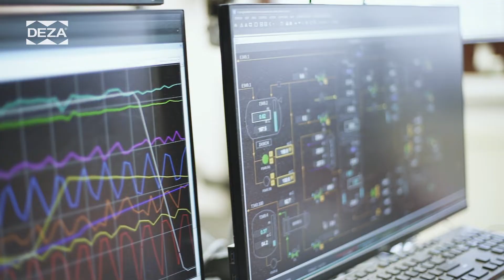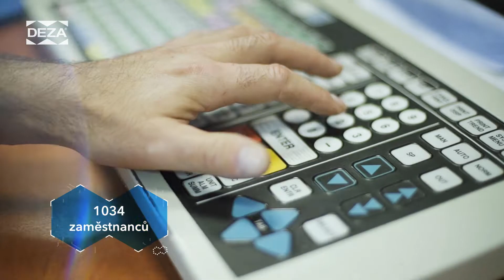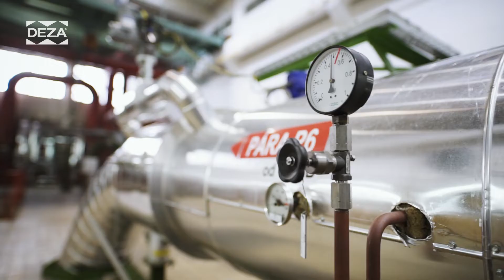DEZA a.s. - propagační film 2023 - Práce, která má smysl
| Vítejte v areálu chemické společnosti DEZA. Pojďme společně nahlédnout pod pokličku našich destilačních kolon.

Z černouhelného dehtu a surového benzolu zde vyrábíme celkem 38 různých látek, které získávají široké uplatnění v mnoha oborech. Osmdesát procent našich produktů končí v automobilovém a stavebním průmyslu. Další jsou často nenahraditelnou součástí výroby věcí každodenní potřeby nás všech. Ať už jsou to barviva, pneumatiky, hadice, nebo hliník.

Věděli jste, že DEZA je druhou největší společností v Evropě s tímto výrobním programem? Roční objem zpracovaných surovin z nás dělá celosvětově významného dodavatele. Přímo z výroby ve Valašském Meziříčí míří naše produkty do Jižní i Severní Ameriky, Asie i Afriky.

Součástí historie valašského regionu jsme se stali už v polovině minulého století a práce u nás má smysl. Stabilně zde pracuje více než tisíc zaměstnanců z nejrůznějších oborů. Uplatnění u nás naleznou absolventi chemických, ale i dalších technických oborů jako je strojírenství nebo elektrotechnika.

Stěžejním provozem Dezy je DEHET. V destilačních kolonách zde destilujeme surový dehet na jednotlivé olejové frakce, které postupně putují k dalšímu zpracování na provozy TĚŽKÉ AROMÁTY A NAFTALEN a FENOL. Destilací dehtu zároveň získáváme destilační zbytek v podobě černouhelné smoly, která je pro naše podnikání cenou surovinou, protože má prozatím nenahraditelnou úlohu při výrobě hliníku a oceli.

Na dalším důležitém provozu zase dokážeme ze surového benzolu získat jednotlivé čisté složky. Hlavními produkty jeho destilace jsou aromatické uhlovodíky benzen, toluen a xylen.

Ochrana životního prostředí, vytváření bezpečných a zdravých pracovních podmínek a jejich trvalé zlepšování patří k našim nejvyšším prioritám, proto máme zavedeny a dlouhodobě obhajujeme systémy řízení životního prostředí, řízení kvality a BOZP.

Nic z toho by však nebylo možné bez energie a vody. Energetika zásobuje nejen celý areál společnosti, teplo dodáváme také zákazníkům a části Valašského Meziříčí.

Naše biologická čistírna odpadních vod se řadí mezi nejmodernější stavby tohoto typu v republice. Každoročně investujeme do ekologizace svých výrob, a tím stabilně snižujeme vliv společnosti na životní prostředí.

V polském Svinoústí máme překladištní terminál, který využíváme pro nakládku, ohřev a skladování tekuté smoly pro lodní přepravu.

Bezpečnost nám zajišťuje vlastní hasičský záchranný sbor, který pracuje v nepřetržitém provozu.

Valašské Meziříčí je naším společným domovem. Pravidelně proto spolupracujeme se středními školami, podporujeme organizace a zájmová sdružení pro děti a mládež, pečovatelské a zdravotnické služby i kulturu v regionu.

Chceme být společensky odpovědnou firmou s přínosem pro region, která si váží svých zaměstnanců.

Jsme DEZA